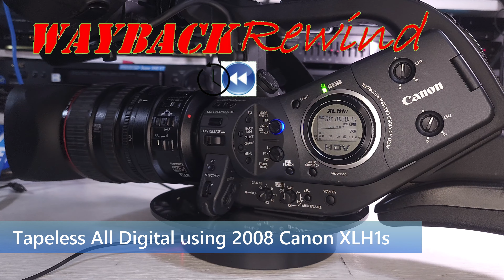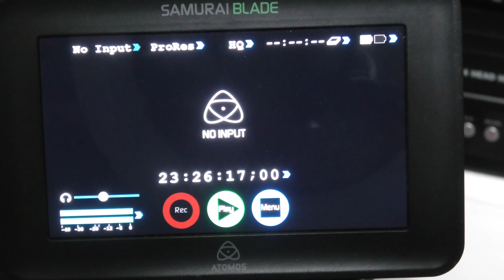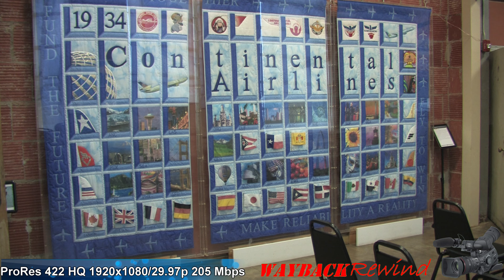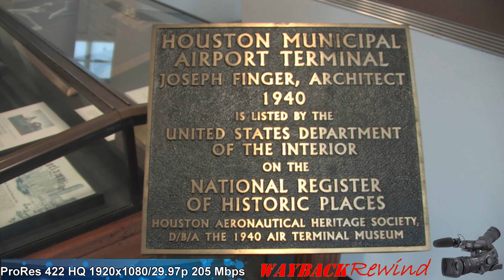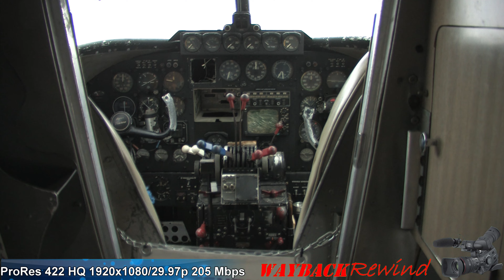All Digital Tapeless Canon XLH1s and Samurai Blade Recorder Sample Footage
@WaybackRewind I take the Canon XL H1s with the Atomos Digital Recorder to  Houston's Hobby Airport and 1940s Terminal to get some sample footage.  Recorded at the highest bitrate possible (205 Mbps) the highest resolution (1920 x 1080) and the highest frame rate, (29.97p) this represents the highest quality possible with this setup.

This video was shot specifically for this project and unfortunately the weather didn't cooperate as much.  It was overcast and drizzling so I don't have any pretty blue skies to show, but I did get to watch a bunch of planes take off from the runway.